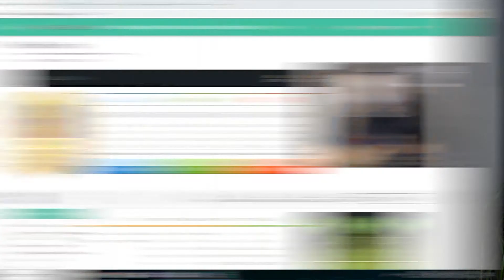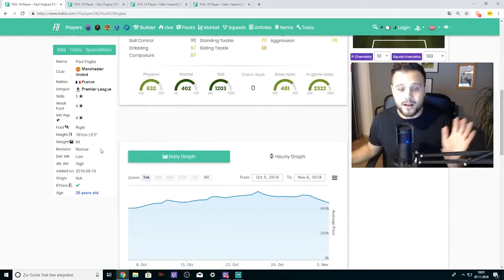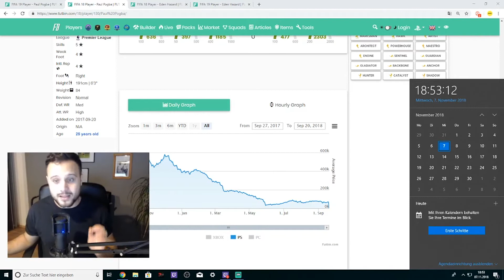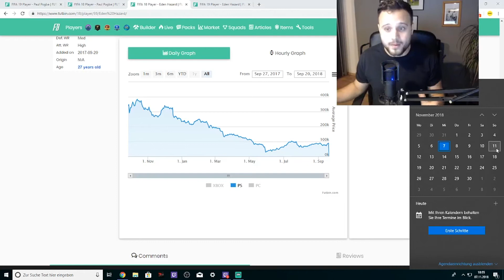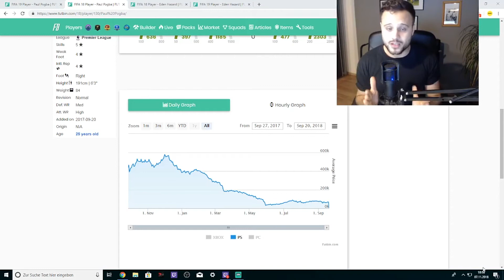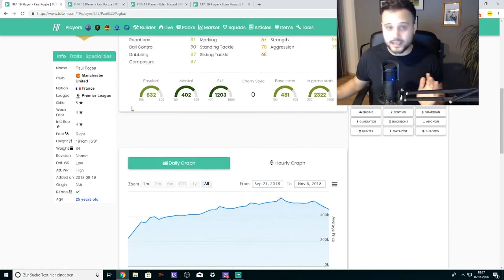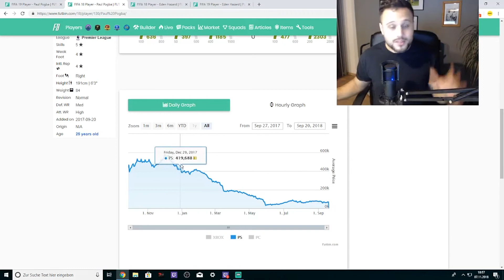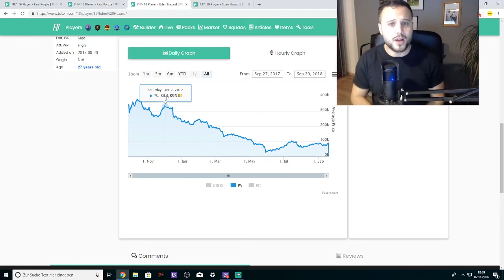FIFA 19 BLACK FRIDAY │AN DIESEM TAG MÜSST IHR UNBEDINGT INVESTIEREN!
Mein YouTube Setup:

Wenn ihr über die folgenden Links einkauft bekomme ich einen kleinen Teil ab. Für euch ist es aber kostenlos! Ihr zahlt nicht mehr!

Elgato Gaming Chat Link - Party Chat Adapter für PS4 und Xbox One

AUKEY USB Mikrofon:

Apple Macbook Pro:

Ethernet Adapter von Aukey

Elgato Game Capture HD60s

ASUS Gaming Monitor:

Logitech WebCam:

Anker 4-Port 3.0 USB:

GÜNSTIGES ABER GUTES GAMING HEADSET!:

Mikrofon-Arm (Halterung):